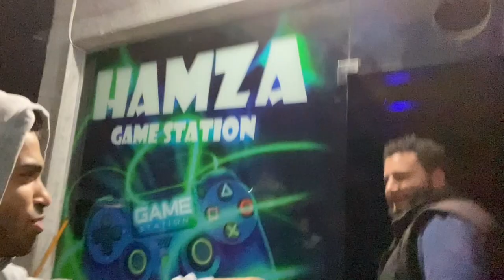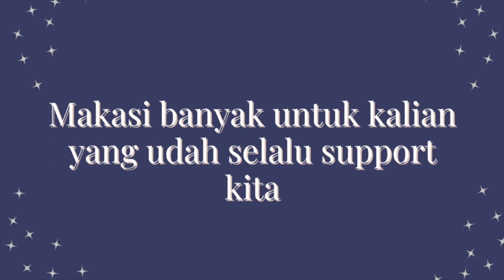MAIN BOLA PULANGNYA LEWAT PIRAMIDA + LIFE UPDATE 1 BULAN TINGGAL DI MESIR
Assalammualaikum! Guysss!!! kita mau nunjukin niii perjalanan kita ke rumah kakak nya Mada... kebetulan kita kesana naik mikrolet Mesir huahahaha... biar irit guys! huehehehe... Selain ke rumah kakak nya Mada, Mada mau main bola sama temen-temennya... happy banget dia. Daaaannn kita mau liatin nih view dari rumah kakak nya Mada... mashaAllah deket banget sama Piramid & Museum Nasional guys! even di perjalanan, view nya Piramid! jadi kita lumayan sering nih bolak balik with a view asek asek. ikutin keseruan kita yuk! Jangan lupa tonton video kita sebelumnya yaaa!!! makasi banyaakkk

CEK VIDEO MESIR KITA!!!